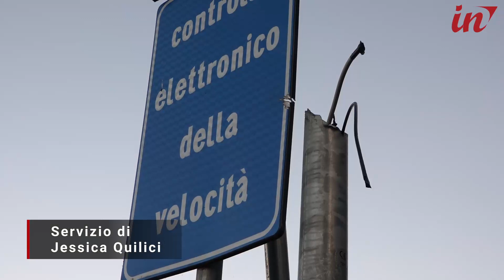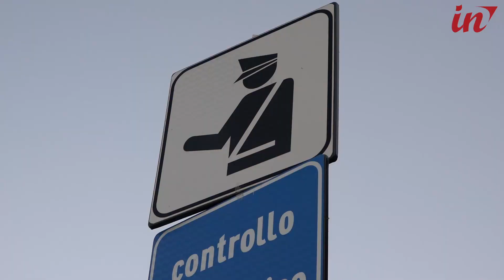Via di Moriano, il tutor resta dov'è ma sarà attivo ad intermittenza